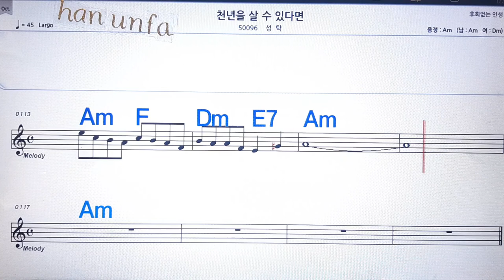천년을 살 수 있다면/성탁💋노래방 반주*기타 코드 악보*가라오케💖Karaoke*Sheet Music*Chord*MR